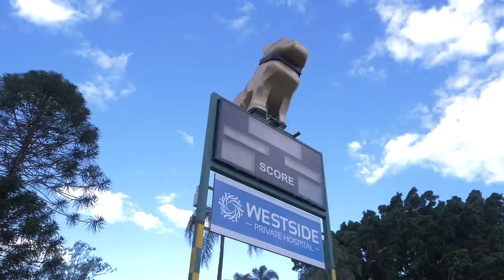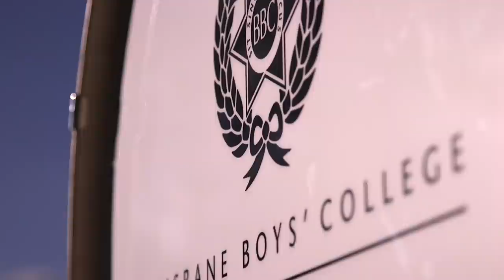We show you how crazy Australian schoolboy rugby is | Brisbane Boys | Sports Documentary | S6 E1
While famously competitive, the Brisbane Boys College First XV rugby team has only achieved a single GPS title - a shared premiership in 1954 - and coupled with the rampantly passionate rugby culture at the school, its anticipation of an outright victory is feverish.

This award-winning series follows the BBC First XV throughout the 2019 season, experiencing the ebb and flow of the team’s fortunes, through the prism of high school sport. While concentrating specifically on the rugby program, the school’s vast co-curricular menu becomes a character in the story where each boy benefits holistically from all opportunities provided by the school. The First XV is motivated to secure that elusive premiership, however as the season evolves, it becomes obvious that greater life lessons will prove more valuable than any trophy or title.

In the first episode, the audience is taken to Round 6 of the Queensland GPS Rugby competition where the only two unbeaten teams in the premiership race come face to face in the effort to gain ascendancy over the other. In the confronting aftermath, we journey back to the foundation-building pre-season where the coaching staff have decided that mental fortitude should work hand in hand with physical development. And as the team prepares for 2019 kickoff against Churchie, the cameras look inside a traditional part of BBC’s match day experience.